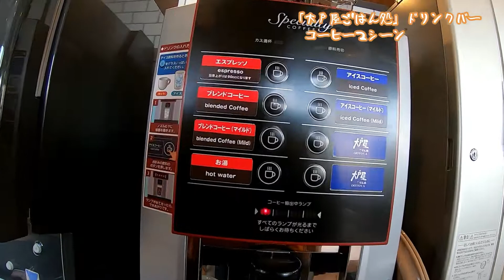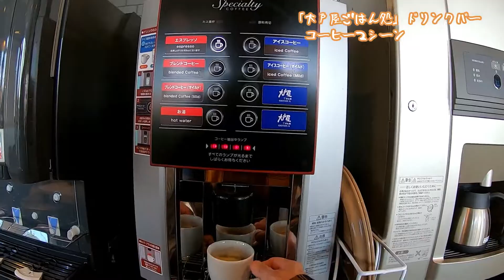「大戸屋ごはん処」ドリンクバー コーヒーマシーン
GoPro HERO７